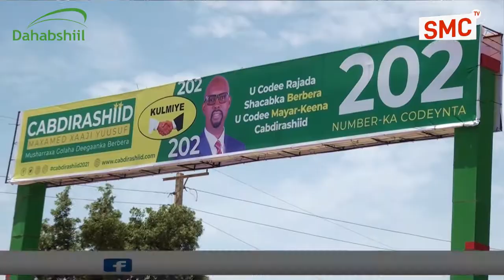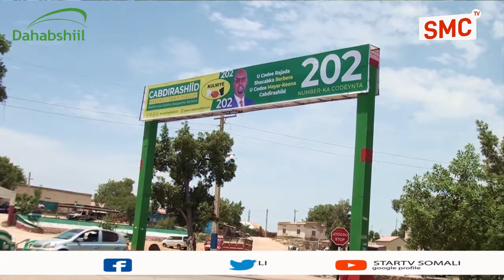Musharax Xil C/rashiid Maxamed X.Yuusuf Golaha D.Degmada berbera ayaa ka waramey qorshihiisa